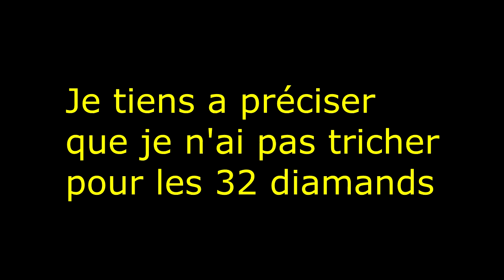Minecraft FR | Hiroshi Industrie : épisode 4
Voici enfin le 4 ème épisode de cette série !